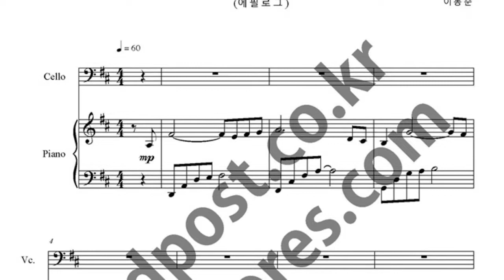태극기 휘날리며 OST (에필로그) 악보_첼로,피아노 악보